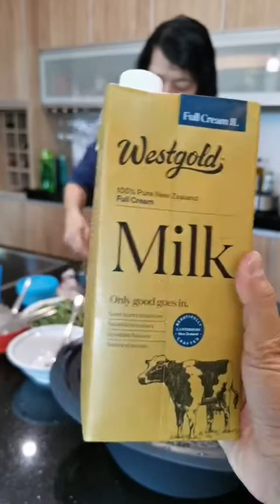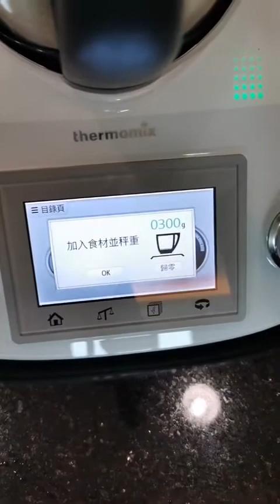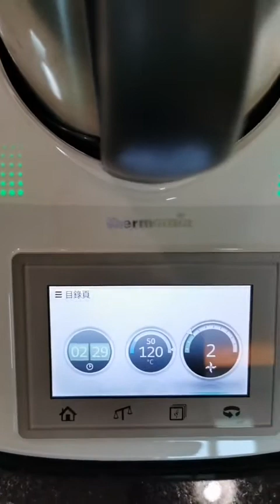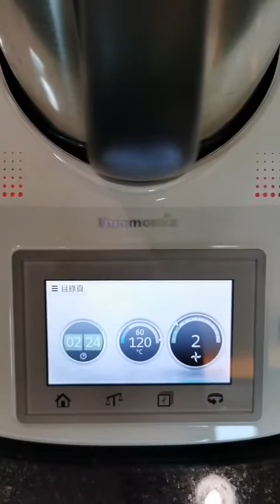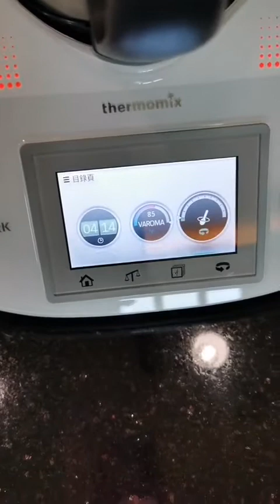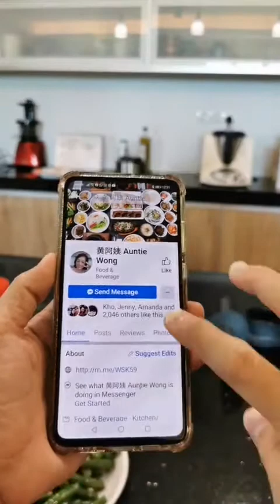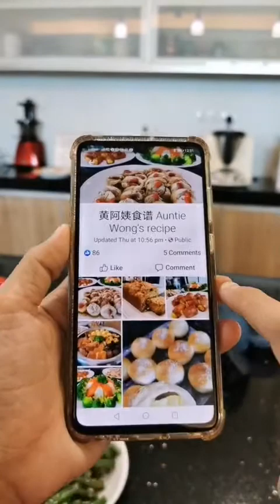蒸鸡蛋 Danggui steam egg & 当归蒸鸡腿肉 Danggui steam chicken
👩🏻❤️黄阿姨小厨房 Auntie Wong's Kitchen